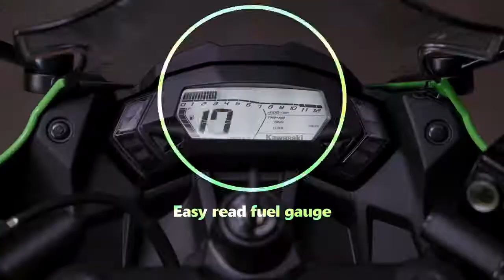New Kawasaki Ninja 125